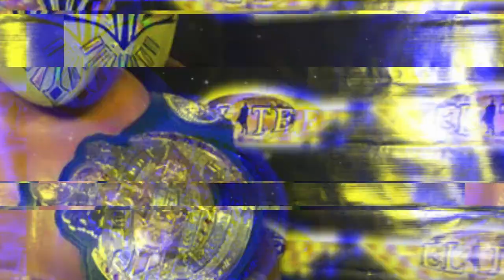EL ASCENSO Y CAÍDA DE LIGA ELITE | LUCHA MEXA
¡HOLA! Bienvenido a Lucha Mexa.

Hoy repasaremos la breve historia de Liga Elite.

Búfalo Chávez

Esto es Lucha Mexa